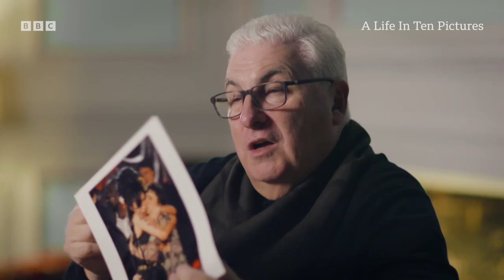Life in 10 Pictures | BBC Select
From Freddie Mercury to Muhammad Ali, Elizabeth Taylor to Tupac Shakur, A Life in Ten Pictures on BBC Select explores the lives of some of the most iconic people from the past 100 years. These acclaimed celebrity biographical documentaries are like no other and use ten photographs to explore pivotal moments in each stars lives. From candid pictures taken with friends, family or colleagues to iconic portraits, A Life in Ten Pictures uses photography to tell the full story. And with contributions from those that knew these legends best, get the inside story and learn a few secrets along the way.